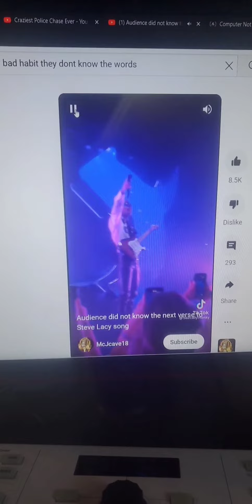Boycott Tiktok!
it's brain acid and not the good food for thought we need. no cap on God fr fr.